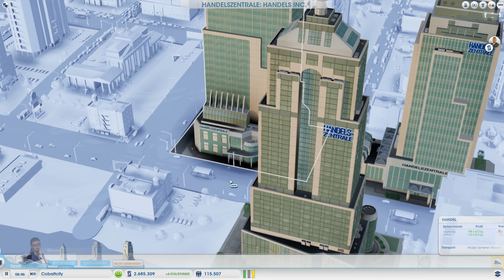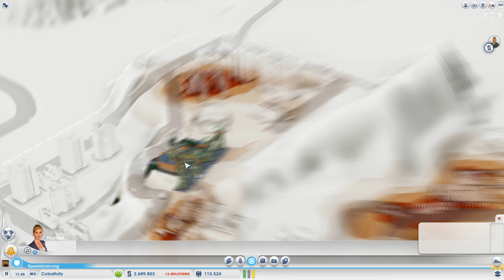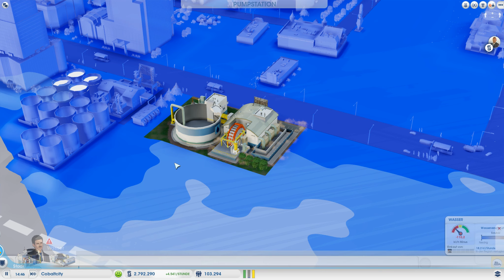SimCity #113 - Cobaltcity: Jetzt bau ich dich um [Let's Play][Deutsch][HD+]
Let´s Play SimCity #089 - Kukhausen: Grundversorgung gesichert [Deutsch][HD+]
Let´s Play SimCity #090 - Kukhausen: Da steht sie! Die Uniewersität [Deutsch][HD+]
Let´s Play SimCity #091 - Kukhausen: Eine gute Stadt [Deutsch][HD+]
Let´s Play SimCity #092 - Kukhausen: Symphatie over 9000!!! [Deutsch][HD+]
Let´s Play SimCity #093 - Kukhausen: Tornadoooooo! [Deutsch][HD+]
Let´s Play SimCity #094 - Kukhausen: China must growing! [Deutsch][HD+]
Let´s Play SimCity #095 - Kukhausen&Cobaltcity: Universität max Power!!! [Deutsch][HD+]
Let´s Play SimCity #096 - Cobaltcity: Arbeiten am Limit! [Deutsch][HD+]
Let´s Play SimCity #097 - Cobaltcity: Erz,Erz,Erz,Erz [Deutsch][HD+]
Let´s Play SimCity #098 - Cobaltcity: Schmelzeinheit [Deutsch][HD+]
Let´s Play SimCity #099 - Cobaltcity: Mehr Eisen, Mehr Wasser, Mehr von allem![Deutsch][HD+]
Let´s Play SimCity X06 - Luftschiffe DLC Gameplay Test [Deutsch][HD+]
Let´s Play SimCity #099.4 - Duisburg: Let´s go to Germany [Deutsch][HD+][Deutsches Städteset]
Let´s Play SimCity #099.5 - Duisburg: Der Wandel beginnt [Deutsch][HD+][Deutsches Städteset]
Let´s Play SimCity #099.6 - Duisburg: Wir sind Deutsch [Deutsch][HD+][Deutsches Städteset]
Let´s Play SimCity #099.7 - Duisburg & Paris: BESTER OB ALLER ZEITEN [Deutsch][HD+][Franz Städteset]
Let´s Play SimCity #099.8 - Paris: Hohe EK aufbauen [Deutsch][HD+][Französisches Städteset]
Let´s Play SimCity #099.9 - Paris: You are so beautiful [Deutsch][HD+][Französisches Städteset]
Let´s Play SimCity #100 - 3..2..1.. London nachbauen [Deutsch][HD+][Britisches Stadtset]
Let´s Play SimCity #101 - Paris: Der Palast des Königs [Deutsch][HD+][Französisches Städteset]
SimCity #102 - Paris & Cobaltcity: Öh, da war doch noch was [Deutsch][HD+]
SimCity #103 - Cobaltcity: Die Bilanzen mal richten [Deutsch][HD+]
SimCity #104 - Cobaltcity: Wo kommen die ganzen Touris her? O.o [Deutsch][HD+]
SimCity #105 - Cobaltcity: Struktureller Wandel [Deutsch][HD+]
SimCity #106 - Cobaltcity&Intel: Vorbereitung auf Patch 6.0 [Deutsch][HD+]
SimCity #107 - Intel: Prozessor gefälligst? [Deutsch][HD+]
SimCity #108 - Intel: Links abbiegen ist böse [Deutsch][HD+]
SimCity #109 - Intel: Mutti, dein Fernseher ist fertig [Deutsch][HD+]
SimCity #110 - Intel&Cobaltcity: Die Autobahnabfahrt [Let´s Play][Deutsch][HD+]
SimCity #111 - Intel&Cobaltcity: Mehr der Gerät [Let´s Play][Deutsch][HD+]
SimCity #112 - Intel&Cobaltcity: Wir schließen ab, die Arkologie [Let´s Play][Deutsch][HD+]